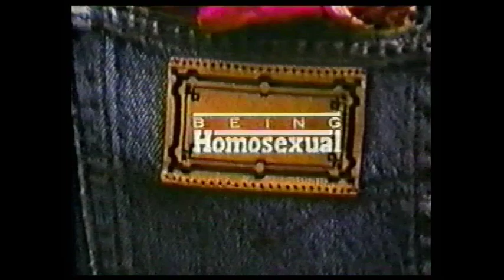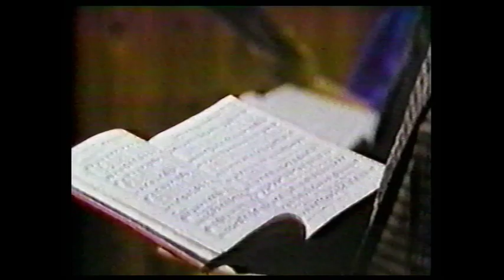Clip: 1984, AMERICA UNDERCOVER: ''Being Homosexual'' (HBO documentary)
TODAY IN QUEER TV HISTORY

AMERICA UNDERCOVER: "Being Homosexual" - 5/20/1984, HBO

In 1984, "homosexuals are human beings" seemed like a specific and novel enough topic to fill a whole documentary on the leading premium-cable channel in the U.S. at that time.

After a brief look at anti-gay prejudice, it profiles the lives of various gay men and lesbians at a time when a lot of people were still in the closet as a matter of personal and professional safety.

Here's the beginning of the show.